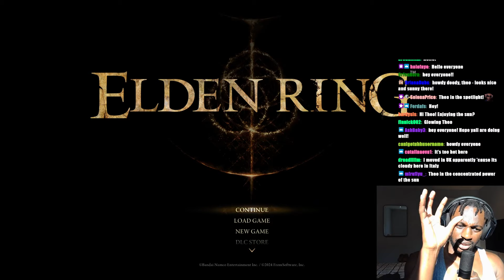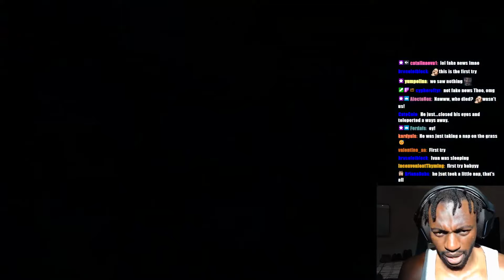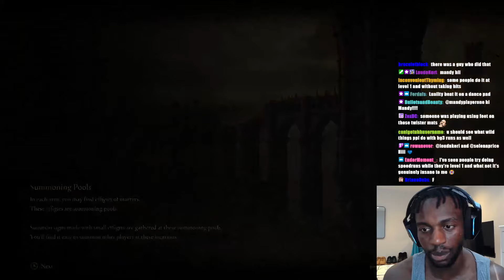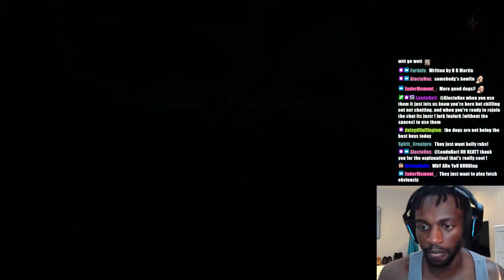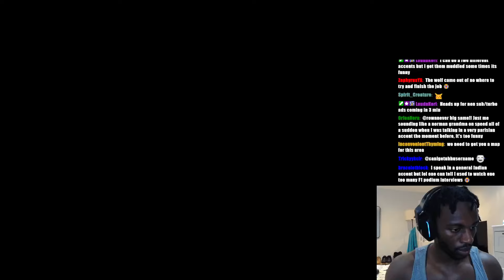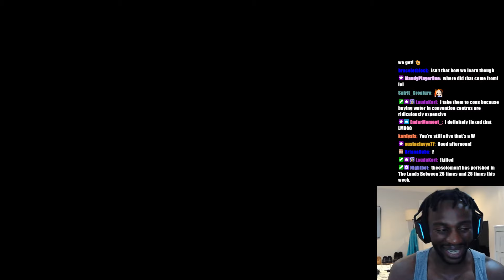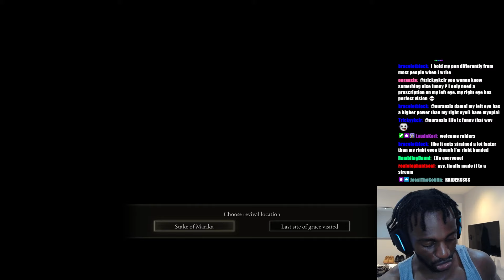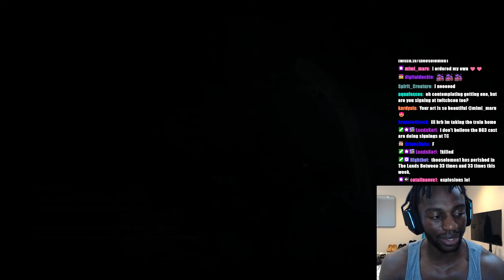Theo Solomon plays Elden Ring Part 4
I can fight now, its game on.